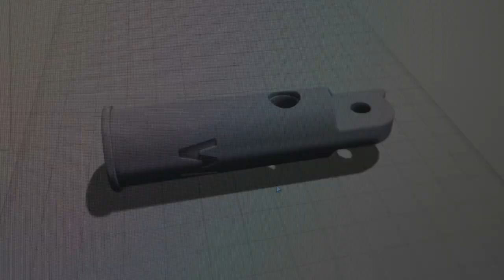Hapo 2020 : le teaser